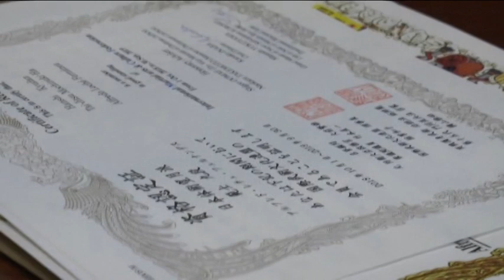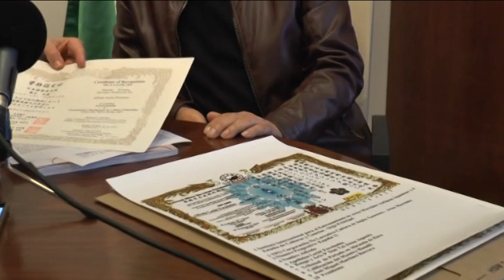RECEPCION ALFREDO LECHÉ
El alcalde de Chiclana, José María Román, ha recibido al entrenador internacional de tai-jitsu y jiu-jitsu y director deportivo de la Asociación Dojo Tai-zen-do Chiclana, Alfredo Leché Fernández, en un encuentro en el que también ha estado presente el delegado municipal de Deportes, José Manuel Vera.